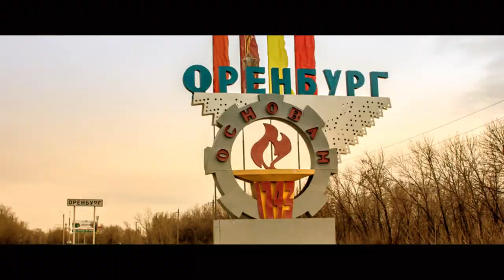УСПЕХ Русский Трейлер #1 (2019) Юлия Снигирь, Роман Курцын Comedy Movie HD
SUCCESS ⁄ УСПЕХ Официальный Трейлер #1 (2019)

СИНОПСИС ׃
Какую цену вы готовы заплатить за успех? С детства мечтающая стать рок-звездой Лиза оставляет семью – мужа Артема и маленькую дочь Виту, когда приходит предложение из Америки. В ее грезах она поет свои песни перед огромной толпой фанатов. Об этом они когда-то мечтали вместе с Артемом, но после рождения дочери им пришлось забыть про свое творчество.

Фильм Режиссёра: Сергей Бобза
➤ Актёры : Юлия Снигирь, Роман Курцын, Мария Лобанова, Алексей Чадов, Николай Шрайбер, Рина Гришина, Александр Флегонтов
➤ Дата Релиза : 7 ноября 2019 года (Россия).
➤ Жанр : комедия, лирическая комедия, мелодрама